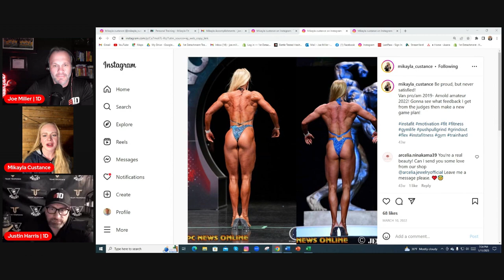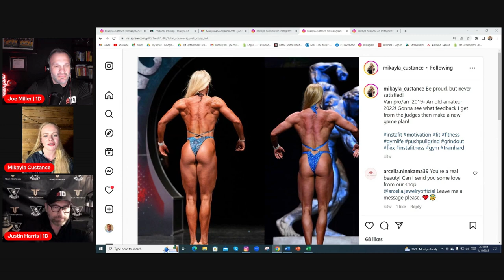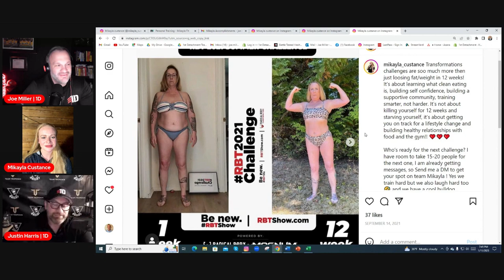1D Talks: Ep. 11.2 - Mikayla Custance - Training Approach, Muscle Development, LISS vs. HIIT Cardio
In Part 2 of 1D Talks: Episode 11, Joe Miller and Justin Harris talk to figure competitor and fitness and nutrition coach Mikayla Custance (@mikaylacustance6464). Mikayla and Team 1D talk about training approaches to losing weight and building strength, muscle development for competitors, LISS vs. HIIT cardio and how it relates to bodybuilding.

0:01 - Training For Better Muscle & Physique Development
1:21 - Justin Talks About LISS and His Modified HIIT Cardio Training For Pro Bodybuilders
5:45 - Effective Old School "Meathead" Back Workouts
7:38 - Leg Muscles & Powerlifters + Muscle Development Breakdown with Justin Harris
11:49 - Mikayla's Upcoming Shows (Pro Qualifiers) & Training Plan
18:35 - Client Weight Loss & Body Transformation Lifestyle Examples

This episode was hosted by @TWJM and @troponinnutrition

** Expert Formulated Supplements⁣⁣
** Veteran Founded⁣⁣

The content on this channel is for entertainment and educational purposes only. 1st Detachment does not provide, endorse, or promote specific medical providers. We do not make warranties to its accuracy, application, and completeness. Our guests share their opinions and views on a variety of complex topics. Always seek advice from qualified medical practitioners. Do not disregard medical advice or delay seeking medical treatment due to the information presented on this channel.

Consult with a physician before taking any over-the-counter medications, supplements, or herbs. This channel does not endorse medications, vitamins, or herbs, nor do we condone the use of illegal drugs.

Consistent with YouTube’s community guidelines, we do not glorify the use of illegal drugs or the consumption of drugs illegally. A qualified medical professional should make decisions with each patient’s health profile, current prescriptions, and medical history in mind.